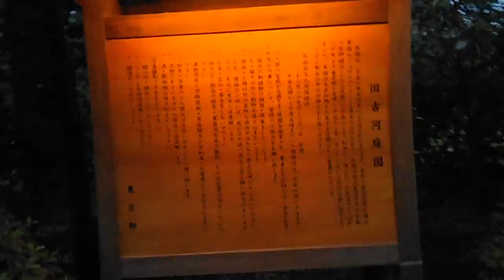DSCF3074旧古河庭園20130523春バラ夜間ライトアップ